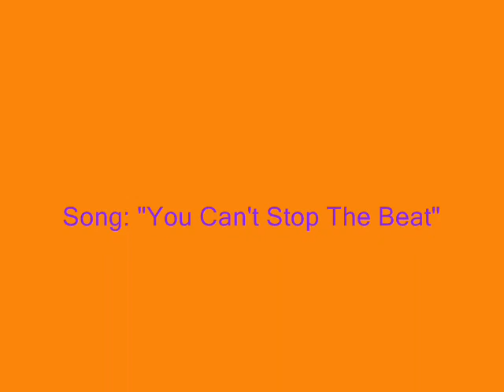You Can't Stop The Beat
A slideshow of "Hairspray" promo photos with the song "You Can't Stop The Beat" from the movie's soundtrack.